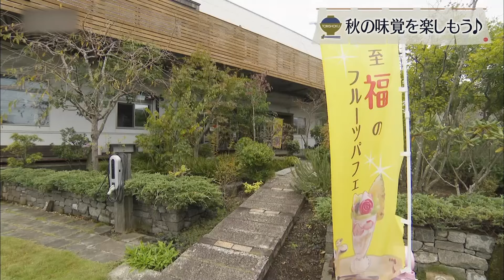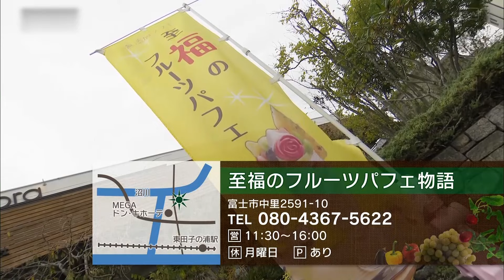【富士市】至福のフルーツパフェ物語【とびっきり食堂】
住所：富士市中里2591-10
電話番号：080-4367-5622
定休日：月曜日
営業時間：11:30-16:00